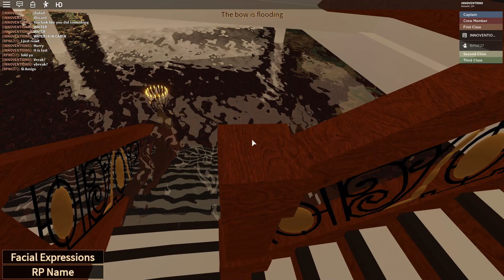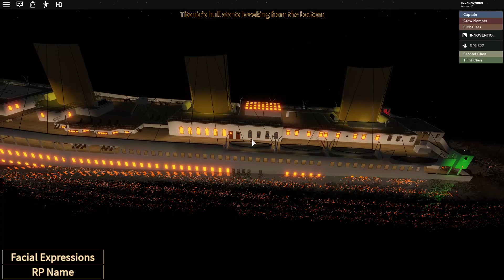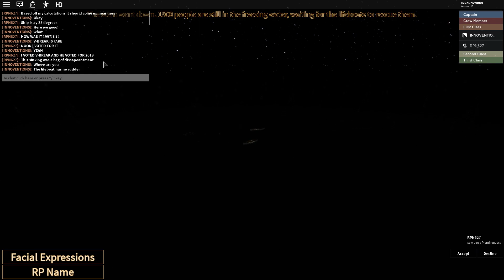Titanic Tragedy (V-Break)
Dislaimer: I do not support the V-break theory!